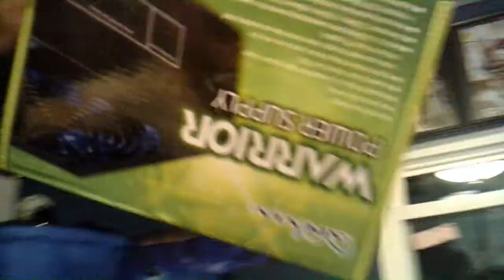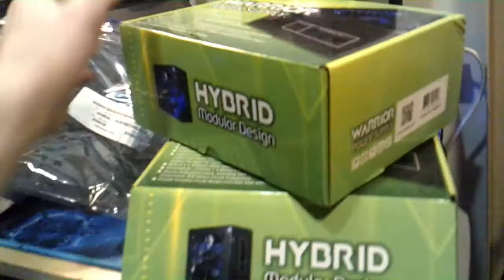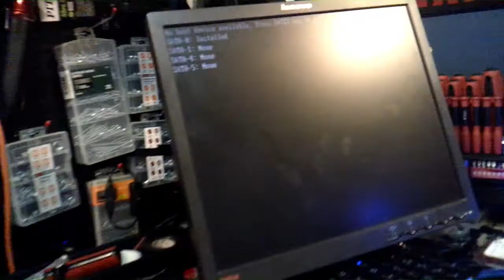TESTING NEW PC COMPONENTS !!! for the 32-bit Monster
subscribers I order new pc parts for the 32-bit monster project... I got a new motherboard ,,,cpu e8600  and psu . or power supply unit... lets test them and make sure they work.. plus I'm see if I can use a O.S out of a diff system to power this one